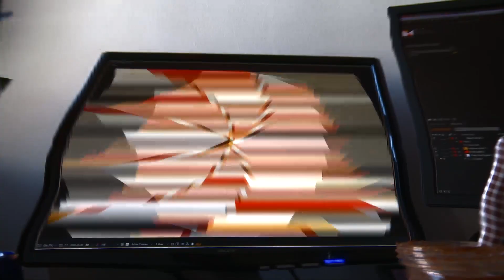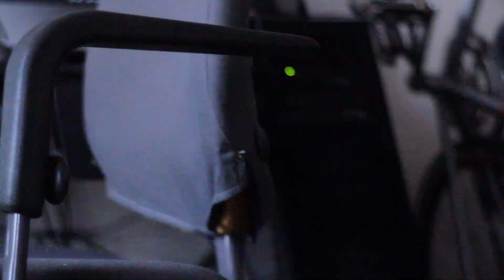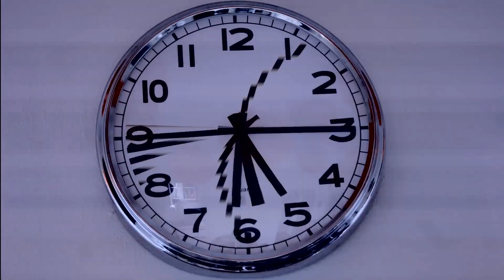CMOS | Gil Scott-Heron + Jamie XX - My Cloud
Digitally exacerbating the rolling shutter artifact which plagues current generation of CMOS (Complementary Metal--Oxide--Semiconductor) image sensors found in modern digital cameras.

Music: Jamie XX + Gil Scott Heron "My Cloud" off We're New Here (2010)